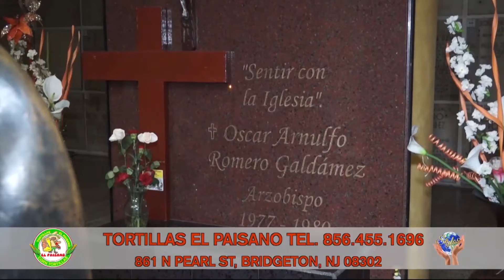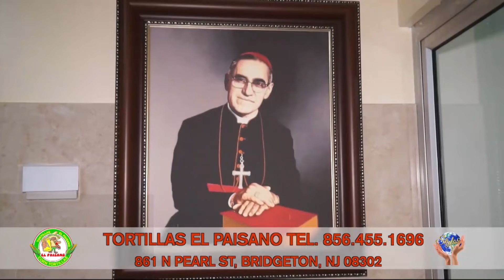Centro Histórico Monseñor Romero, 2nda parte | El Salvador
En el 2018, como parte de nuestro recorrido internacional, visitamos el "Centro Histórico Monseñor Romero", en El Salvador

Facebook / Twitter / Instagram: @StylosTV